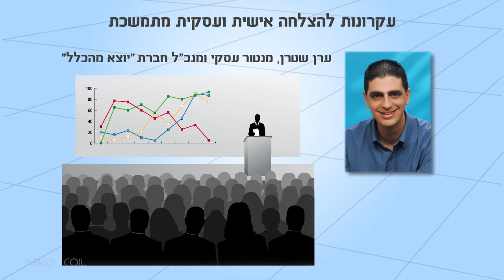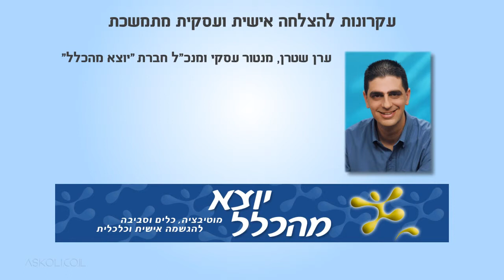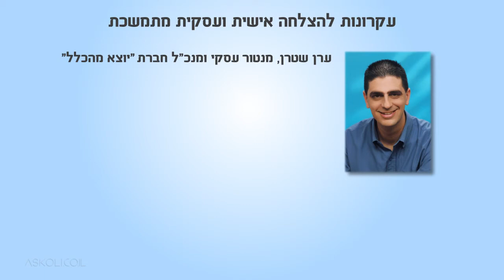קורס עקרונות להצלחה אישית ועסקית מתמשכת - פתיח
קורס עקרונות להצלחה מתמשכת מועבר על ידי המנטור העסקי ערן שטרן, בעל הספר רב-המכר להגשים.